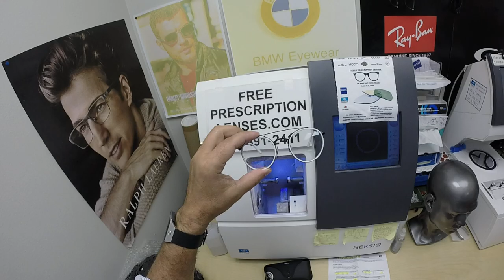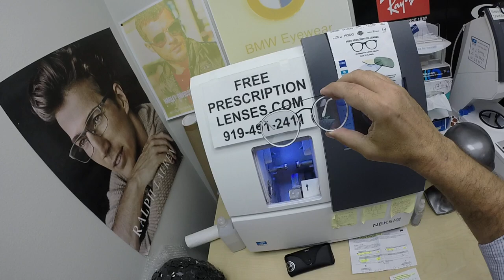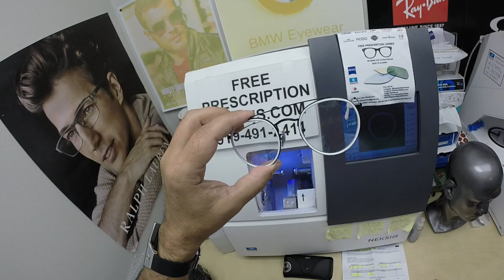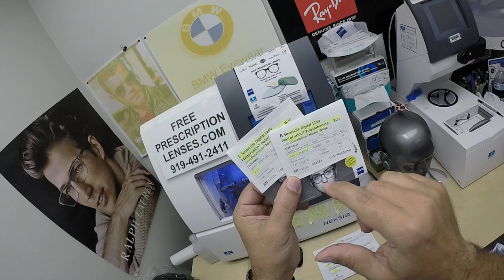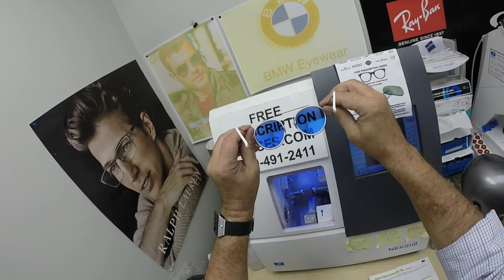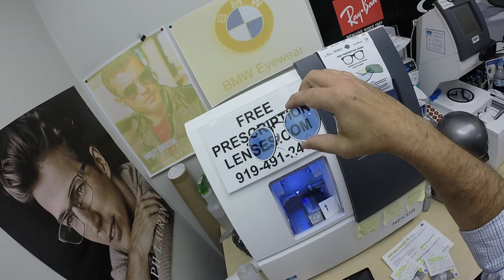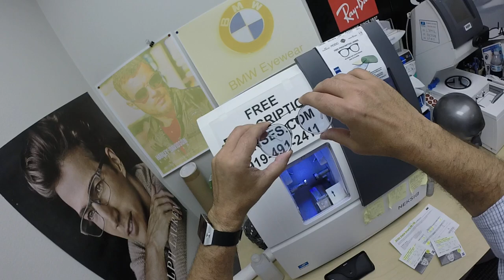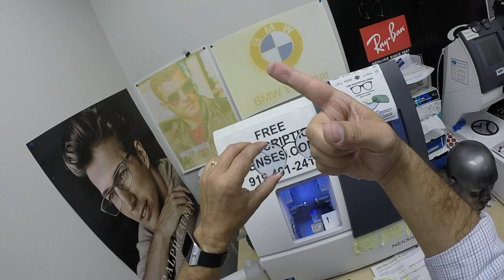BJ Mind's Ray-Ban 3647-N | Zeiss SmartLife SV | Zeiss PhotoFusion X Blue Silver Flash Mirror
Watch as I show you BJ's Mind's Ray-Ban 3647N sunglasses with Zeiss SmartLife SV Digital Boost Lenses. The lenses also have the Zeiss PhotoFusion X Blue with the Silver Flash Mirrored Lenses.